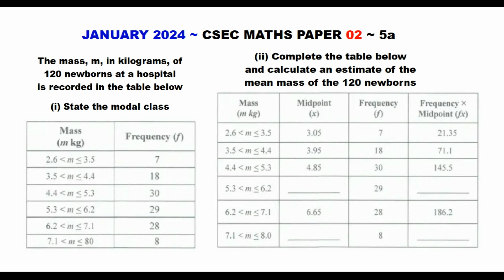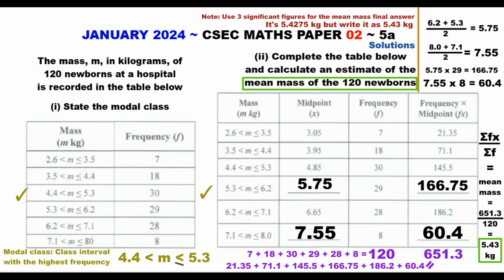Paper2-CSEC-MATHS-599 ~ Modal Class & Mean Mass ~ January 2024 Number 5ai, 5aii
Timestamps:
Question ~ 0:01 ~ January 2024 CSEC Maths Numbers 5ai, 5aii
Solution ~ 0:09 ~ Find the modal class and the mean mass